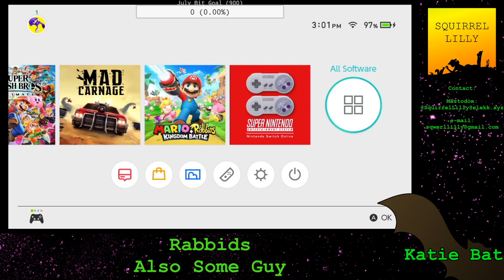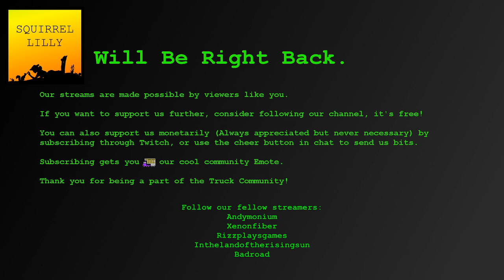Katie Bat | Mario + Rabbids, ep 6: Rabboo?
It gets spooOOOOOoOOOky here, as Katie gets into the haunted castle.